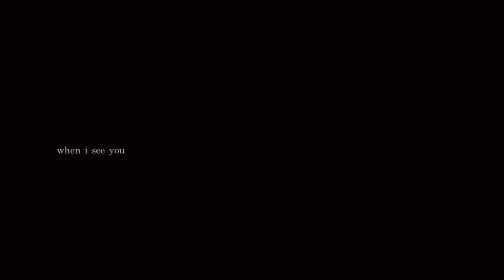Qibe - when i see you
qibe is the solo musical project of Syakti Fiandana who hails from Jakarta, Indonesia.

He became attracted to Ambient, Instrumental, electronics and Post-rock which led him to start writing a solo album in November 2011 that infused more of those genres' elements in an effort to make something more personal and deeply sentimental.

He accomplished his music with home recording by himself.